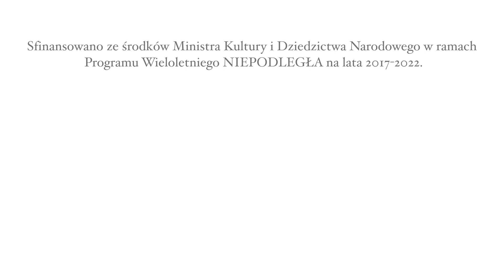HONKER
HONKER - Rozmowa z Jerzym Kobylińskim konstruktorem i rajdowcem.
Rozmawiał : Tomasz Szczerbicki

2019 NARODOWE MUZEM TECHNIKI W WARSZAWIE
Film powstał w ramach projektu
OCALIĆ OD ZAPOMNIENIA

Realizacja: Narodowe Muzeum Techniki w Warszawie
Koordynacja: Jerzy Lemański